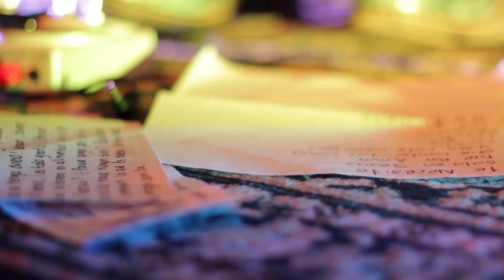Cuenta Regresiva - Fue por Amor | Rock Cristiano 2022 | Música Cristiana para jóvenes 2022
PLANETSHAKERS 2018
Producción Audiovisual: Marcela Martán Predicarte.
Producción Musical: Luis Felipe Monsalve y Cuenta Regresiva.
Mezcla: Luis Felipe Monsalve   FmStudio- Bogotá,
Compositor: Jezlias Pava.
Lo mejor del rock cristiano 2017
Lo mejor del rock cristiano en español